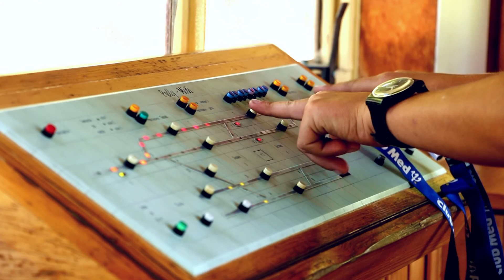Sociétés locales - MiNi-Train de Pully